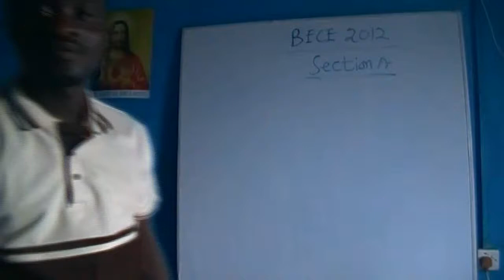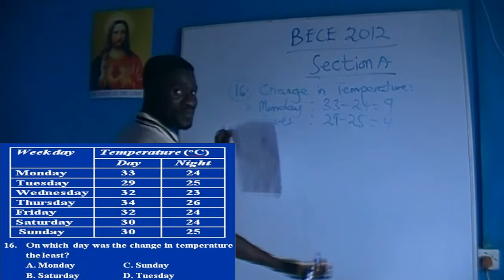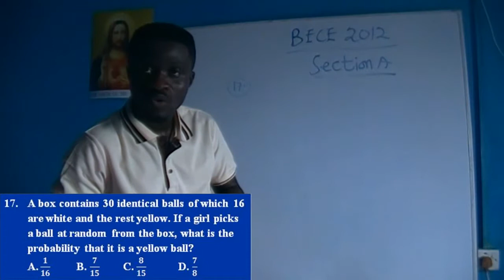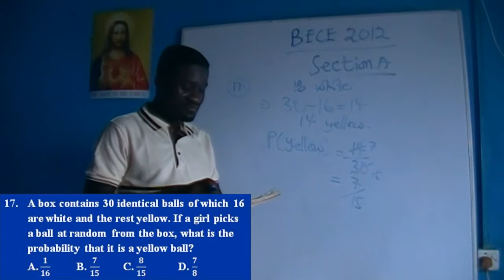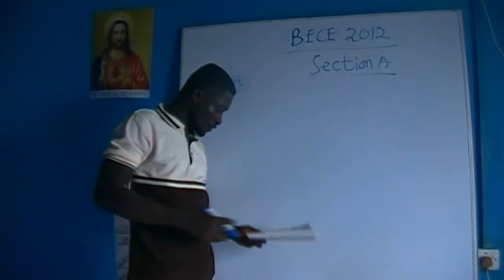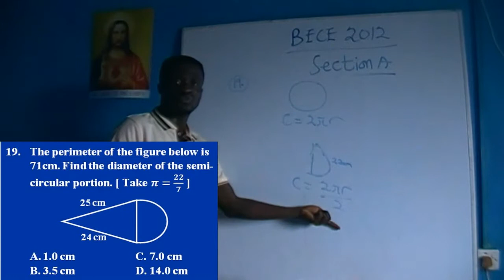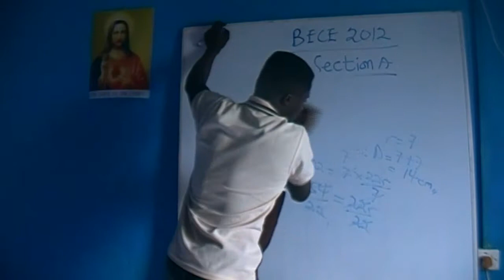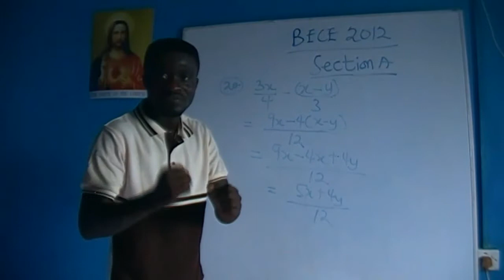BECE Maths, 2012 Objectives Q16 – Q20 Explanation in Twi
This video is meant for all Ghanaian candidates preparing for Basic Education Examination Certificate (BECE Mathematics past questions)